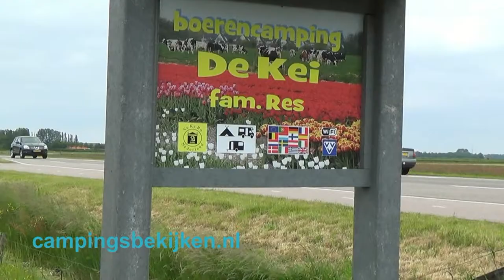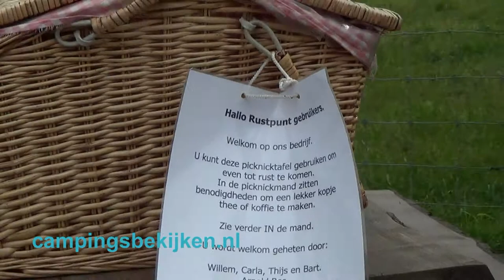Camping De Kei, Castricum 1.01